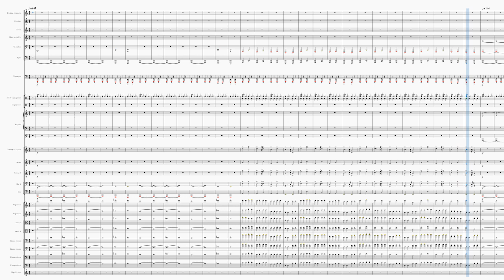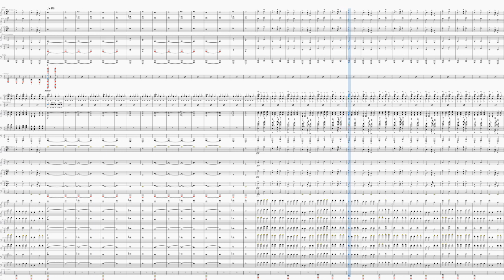Serious Sam: First Encounter - The Great Pyramid orchestra